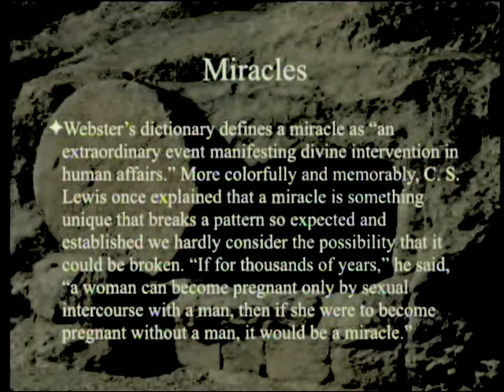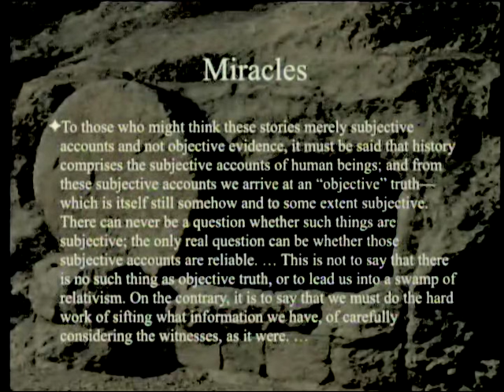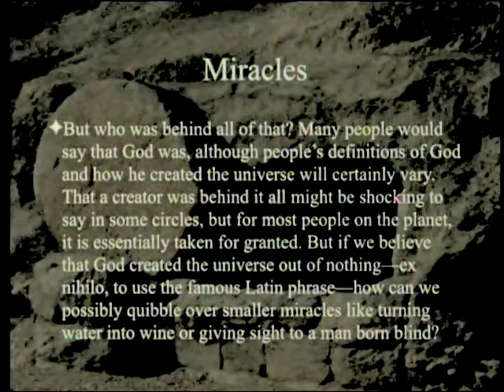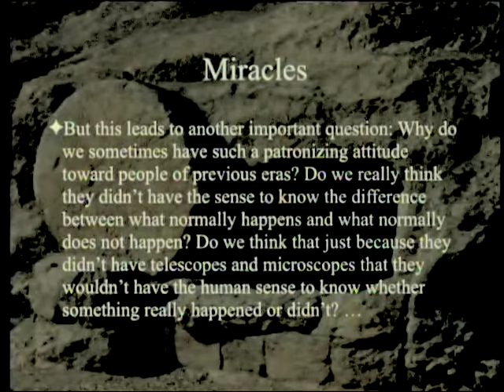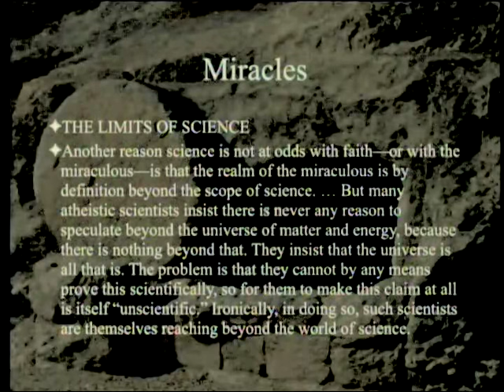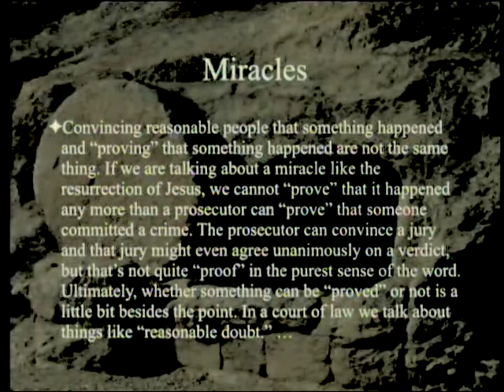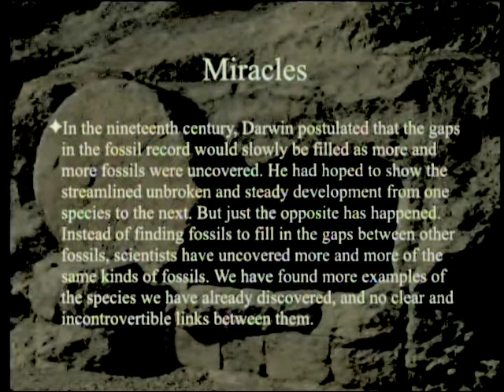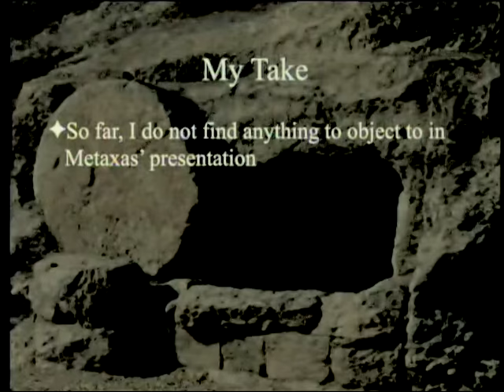Miracles (Part 2) 10-31-2015 by Paul Giem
We will review the first 3 chapters of Eric Metaxas' book "Miracles:  What They Are, Why They Happen, and How They Can Change Your Life." The chapters deal with the general philosophical/theological underpinning of miracles and how they relate to science.

1. Metaxas, E. 2014. Miracles: What They Are, Why They Happen, and How They Can Change Your Life. New York: Penguin Random House LLC.